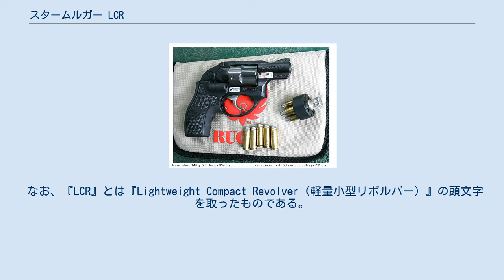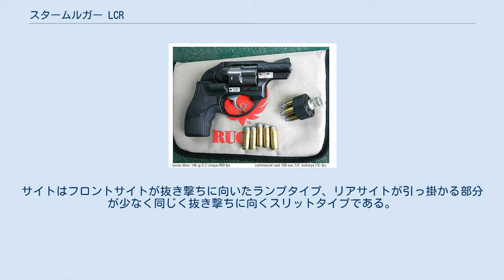スタームルガー LCR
スタームルガー LCR （英：Sturm Ruger LCR）は、2009年にアメリカのスターム・ルガー社が開発した回転式拳銃である。
 なお、『LCR』とは『Lightweight Compact Revolver（軽量小型リボルバー）』の頭文字を取ったものである。
 2009年に発表され、2010年から生産されている小型のリボルバーである。
 作動方式は、スミス&ウェッソン社のS&W M40 センティニアルの様にハンマーがフレーム内に収められたダブルアクションオンリーとなっており、トリガーは独自の摩擦軽減カム機構によってフィーリングを向上。
使用弾薬においては、上記の通り様々な弾薬を使用出来るモデルがあり、最も基本的な.38スペシャル弾を使用するモデルは強装弾にも対応しており、現在では.38口径より小口径ながら.357マグナム弾に匹敵する程の威力を持つ.327フェデラル・マグナム弾を使用するモデルも登場している。
 各部はスタンダードの場合、肉抜きされたフルーテッドシリンダー（回転輪胴）はステンレス鋼、フレームにマットブラックフィニッシュのアルミニウム合金とポリマーを多用して大幅に軽量化している。
また、グリップはホーグ社製の短めなラバーグリップ。
サイトはフロントサイトが抜き撃ちに向いたランプタイプ、リアサイトが引っ掛かる部分が少なく同じく抜き撃ちに向くスリットタイプである。
右側面にレーザーポインターを装備したクリムゾントレース・モデルもある。